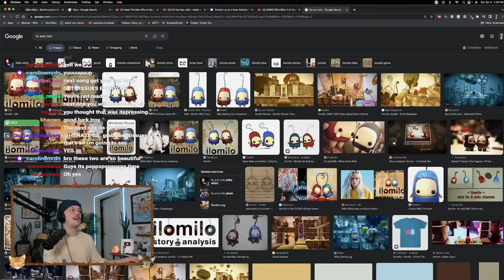the lyrical cruelty of WHEN WE ALL FALL ASLEEP, WHERE DO WE GO? by billie eilish *Album Review*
grab the tissues, bitches, we're going back in!

edited by @Ganwho

"When We All Fall Asleep, Where Do We Go?" is the debut studio album by American singer-songwriter Billie Eilish produced by her brother and frequent collaborator Finneas O'Connell. Released in 2019, the album showcases Eilish's dark and introspective style, blending elements of pop, electropop, and alternative music. With haunting lyrics and atmospheric production, the album explores themes of mental health, love, and self-discovery. Eilish's distinctive vocals, combined with her raw and vulnerable songwriting, create a captivating and thought-provoking listening experience that resonates with a wide audience.

~time-stamps~
intro - 0:00
! - 01:36
Bad Guy - 02:30
Xanny - 06:07
You Should See Me in a Crown - 10:10
All the Good Girls Go to Hell - 12:20
Wish You Were Gay - 15:06
When the Party's Over - 17:59
8 - 21:31
My Strange Addiction - 23:27
Bury a Friend - 27:06
Ilomilo - 28:40
Listen Before I Go - 31:03
I Love You - 33:28
Goodbye - 35:25